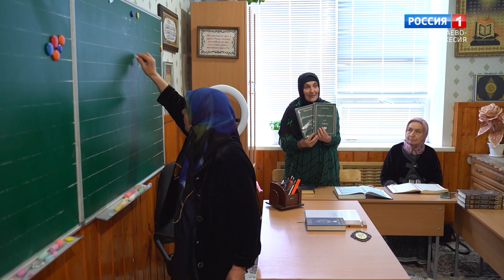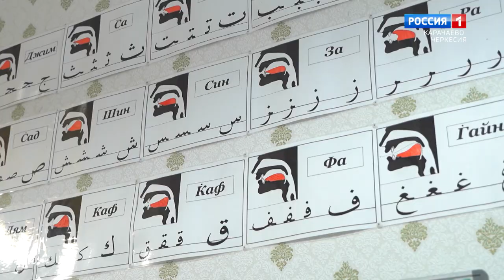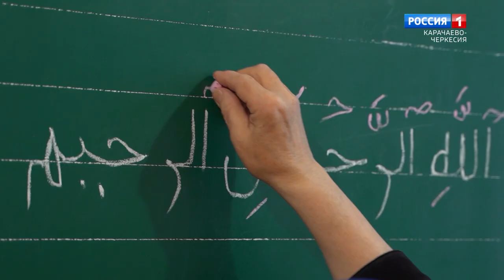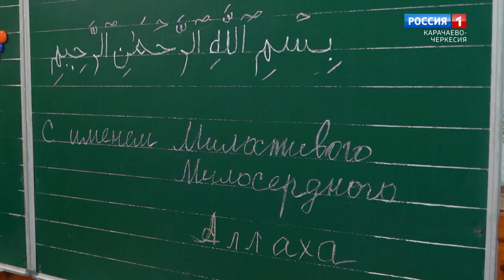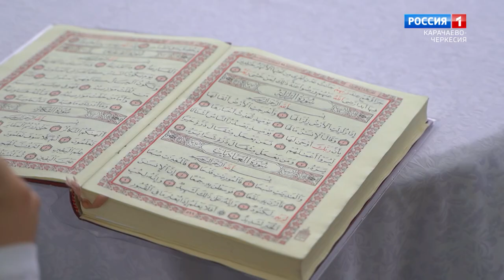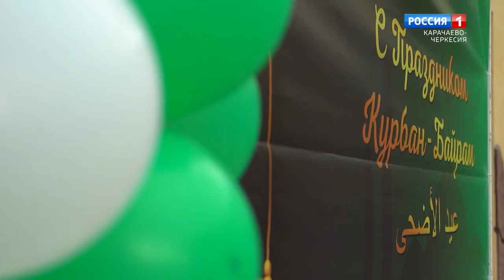"Утро России" (на карачаевском языке) 05.07.2023